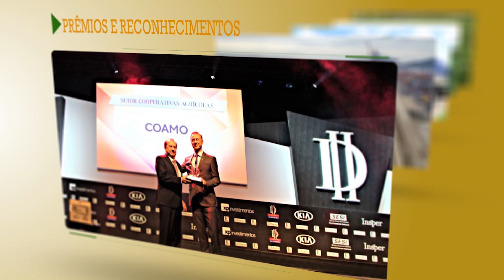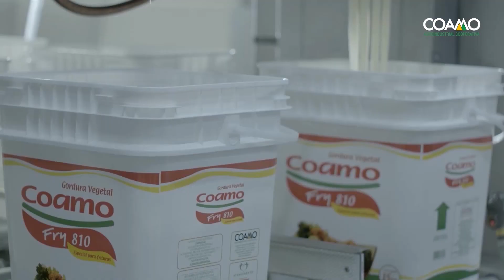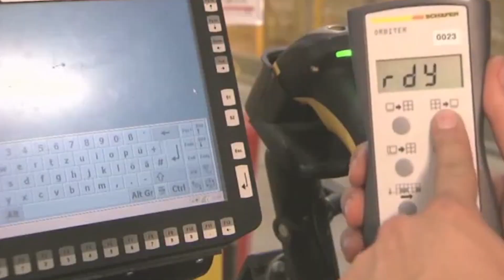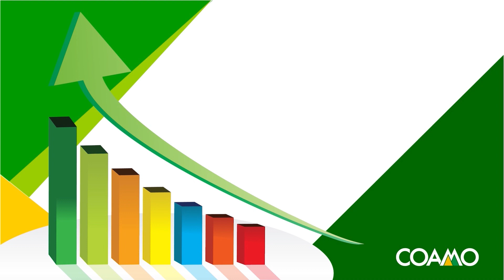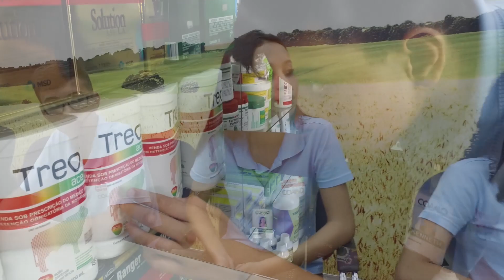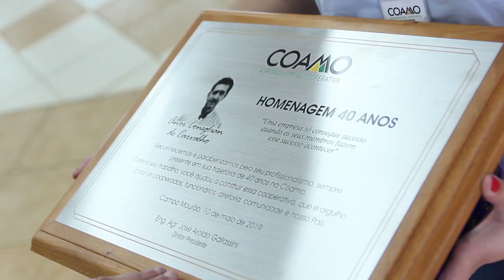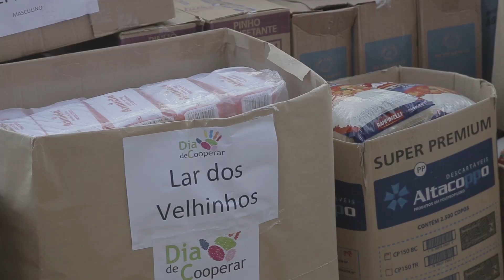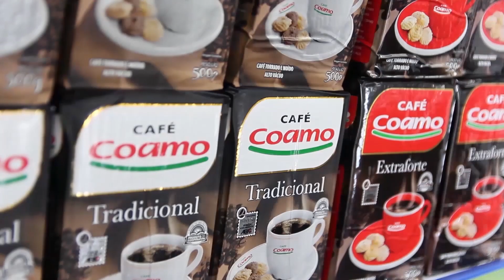Coamo Agroindustrial Cooperativa - Relatório da Gestão 2019